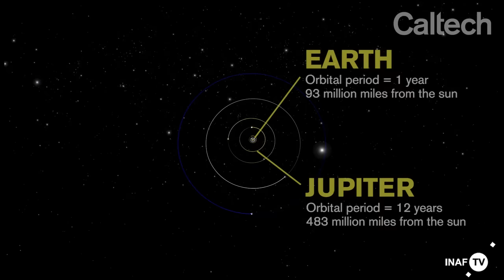Planet Nine: tracce d’un nono pianeta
Per ora si chiama solo planet nine, pianeta numero nove. L’hanno chiamato così Konstantin Batygin e Mike Brown, i due ricercatori del Caltech – il Californian Institute of Technology che nel loro ultimo articolo pubblicato sulla rivista Astronomical Journal indicano la presenza molto probabile di un corpo celeste della massa di circa 10 volte quella della Terra in orbita attorno al Sole a una distanza circa 20 volte superiore a quella che compete a Nettuno. Tradotto in altri termini, il nono pianeta si troverebbe a 90 miliardi di chilometri dal Sole, impiegando tra 10000 e 20000 anni per coprire un’orbita intera. Il lavoro di Batygin e Brown è solamente teorico e basato su simulazioni al calcolatore: per confermare questa ipotesi bisognerà riuscire a osservare direttamente questo – per ora – fantomatico pianeta, come spiega ai nostri microfoni Giovanni Valsecchi, ricercatore dell’INAF esperto di meccanica celeste.

Servizio di Marco Galliani - Media INAF